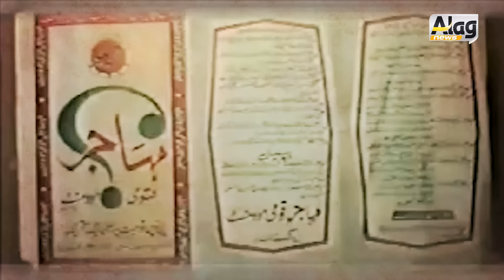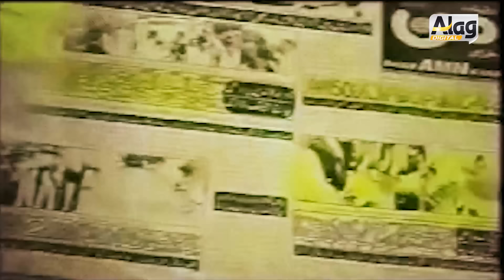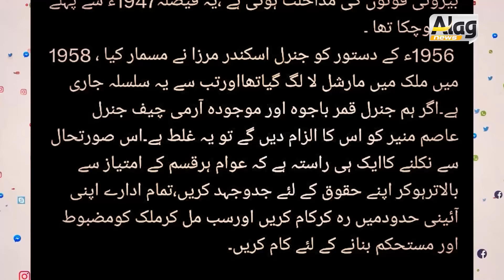Bhai Kaun ? Aik Naya Altaf aaya hai ?